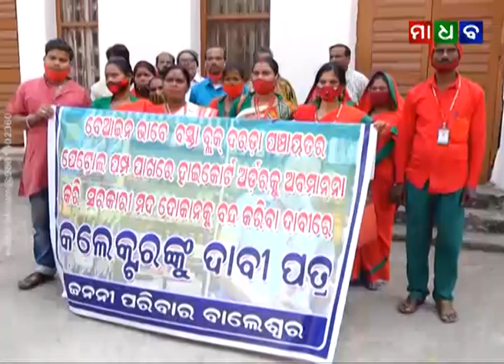ମାଧବ ନ୍ୟୁଜ - ବସ୍ତା ବ୍ଲକ୍ ଦରଡା ବଜାରରେ ସରକାରୀ ମଦ ଦୋକାନ ଖୋଲିବା ନିଷ୍ପତିକୁ ଜନନୀ ପରିବାରର ବିରୋଧ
Madhab News - Janani Paribar Demands at Balasore to Shift Proposed Darada Bazar Liquor Shop - 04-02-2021